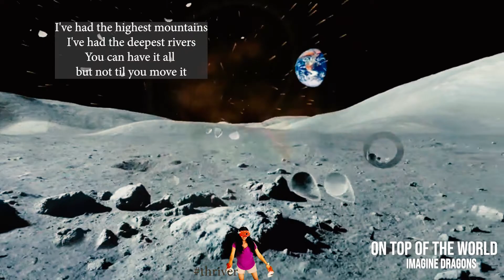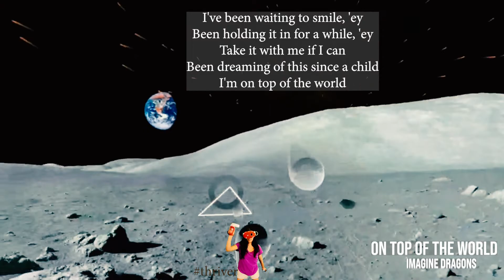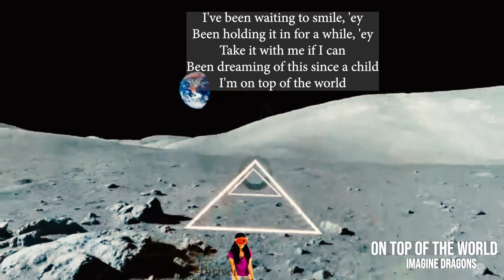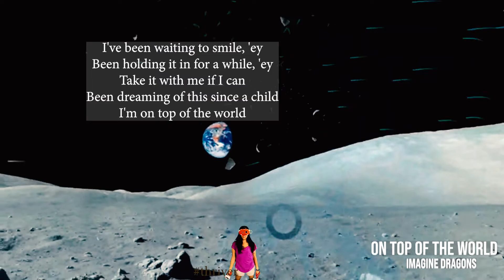Imagine Dragons On Top of The World Mixed Reality in Supernatural Flow [Medium Intensity]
We use Supernatural and BeatSaber for our daily exercise game.  We also use Les Mills, Synth Ryders and Audio trip regularly.

Here's what we use:
[Link may not work if someone claimed the 30 day trial already]

2) We use Oculus Meta Quest 2 Use our referral link once you activate your Meta Quest 2, and we'll both get a $30 Store Credit to use on apps and games

3) Recommended Accessories to Optimize VR Experience
a. Elite Strap with Extended Battery
b. Blue Light Blocking Glasses
c. Extra Facepad
d. Charging Dock
e. VR Shell Covers and Disposable Eye Cover
f. VR Cooling Fan
g. Head Strap (for additional support)
h. Floor Fan
A very small percentage of people may experience a seizure when exposed to certain lights, patterns, or images even with no history of epilepsy or seizures.